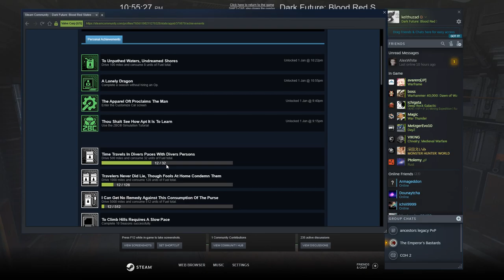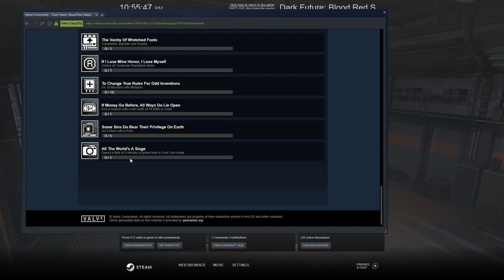dark future blood red states tutorial end